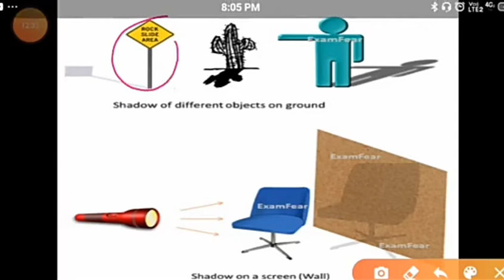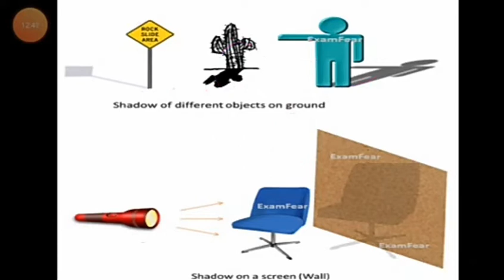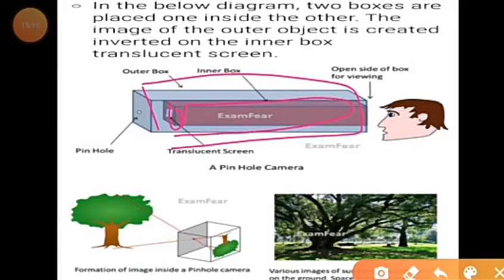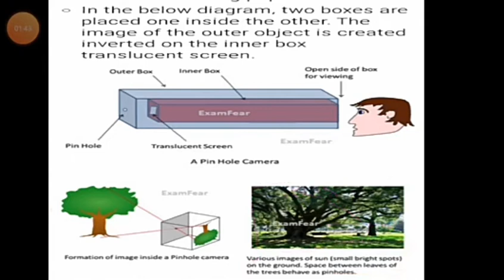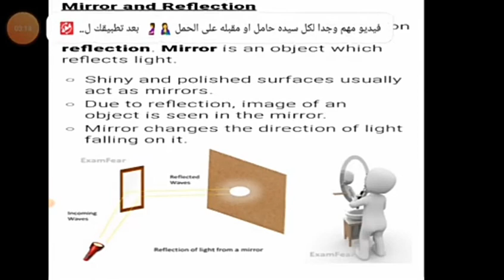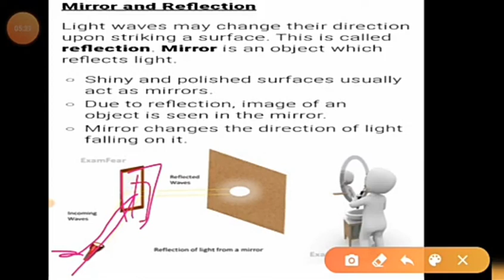Light,Shadow And Reflection /Class -6 Science /Ch-11/CBSE/NCERT/CTET/Part-2